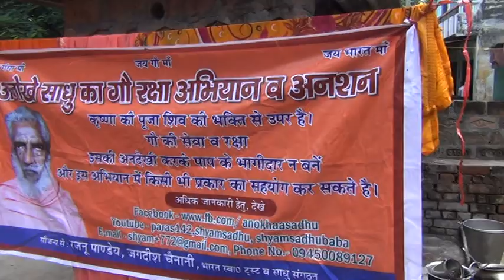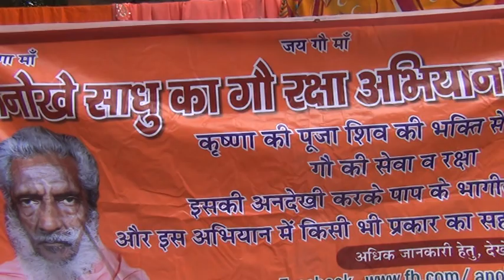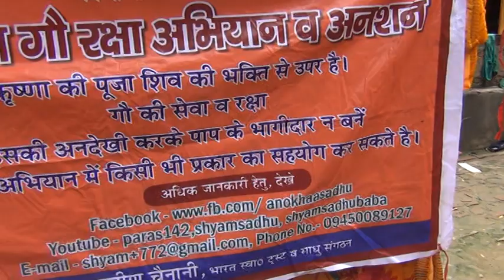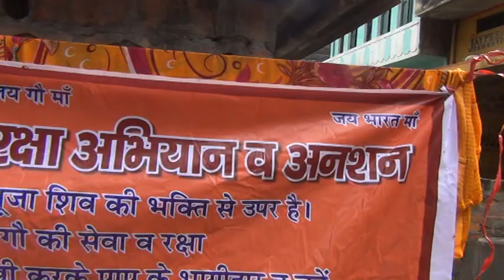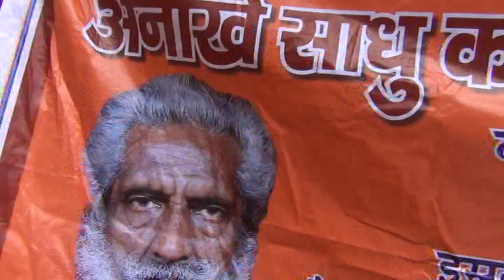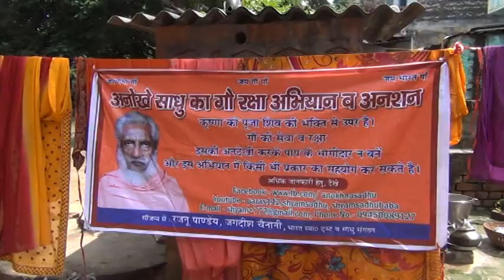13 9 2014 sikho